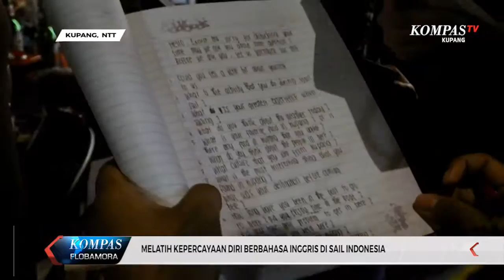MELATIH BERBAHASA INGGRIS DI AJANG SAIL INDONESIA